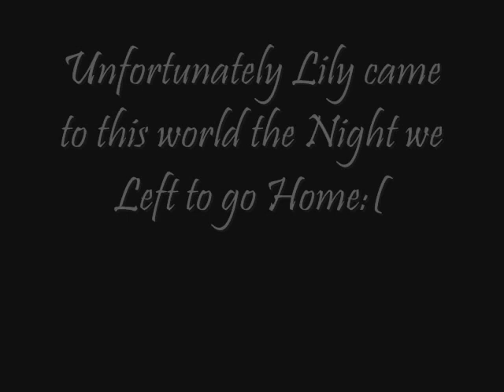Introducing Lily!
READ! she was born on our ranch the day i left to go bak to california. bumer. these are my trainer's pictures. please no critiqing i made this in lik 2 minutes so ya i just wanted this uploaded! thanks horseluver1699 for the awesome name! I OWN NO AUDIO CONTENT!!!